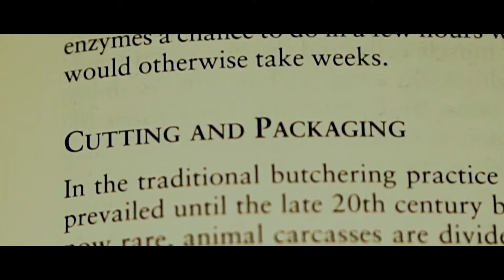Mata Cintaku. (Cinematographer)